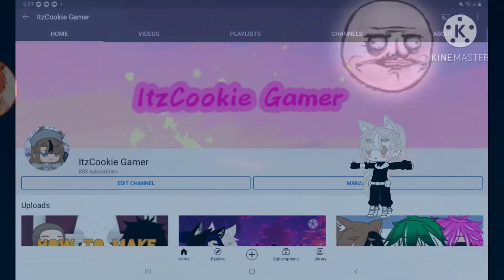If I die the video ends (Tower of Hell) ||ItzCookie Gamer